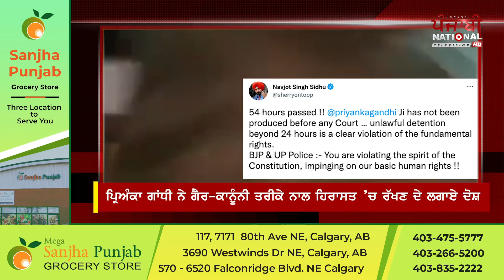Today's News Bulletin | ਖ਼ਾਸ ਖ਼ਬਰਾਂ | 06 October | PNTV News with Savleen Kaur Jassar